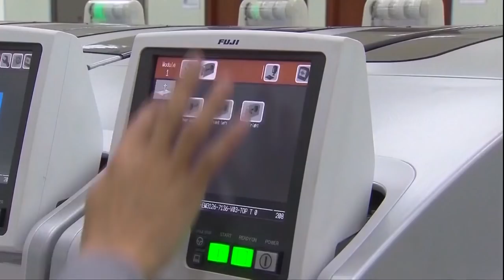美加墨达成协定 美国贸易战再施压中国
美国总统特朗普星期一宣布，和加拿大及墨西哥达成新的美墨加协定，取代北美自由贸易协定。特朗普得意形容，这是有史以来，最公平和最好的贸易协定！随后话锋一转指向中国，表示美国会继续在贸易战向中国施压， 至于何时可以和中国贸易谈判，他则坦言现在还不是最好的时机。